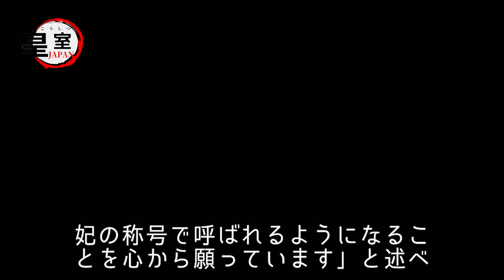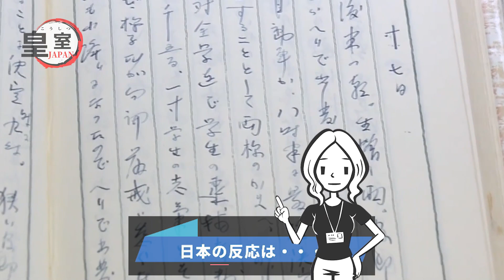天皇皇后両陛下イギリスの国葬に参列も事情が違う日本と英国の王室と皇室に日本国民が驚愕→「価値観は作り出すものではなく、その存在自体なのです」 【皇室JAPAN】